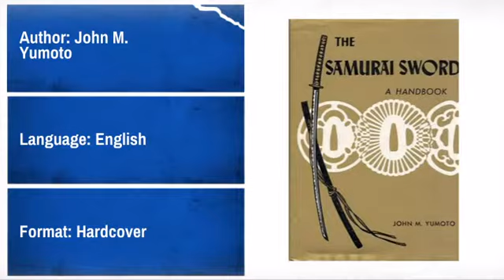The Samurai Sword: A Handbook - MAEQD.com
Product Description:
About this book:

The samurai sword: a symbol of the spirit of old Japan, it embodies the
samurai's steel discipline, unswerving devotion and peerless skill. With
its creation, a feat of craftsmanship passed down by generations of
artisans, the samurai sword is generally considered to be superior even to
the famed blades of Western Damascus and Toledo.

"The Samurai Sword Handbook" is a precise exploration of the samurai sword
designed for sword collectors as well as anyone intrigued by these ancient
blades. Detailing the origins and development of the samurai sword, its
historical background, styles, famous schools and differences in
construction, this revised edition of the classic reference outlines
methods of identifying and researching the sword, as well as caring for it
properly. This must-have for sword lovers is sure to be a bestseller.

Product Details:
* Author: John M. Yumoto
* Language: English
* Format: Hardcover
* Pages: 192
* Publisher: Tuttle Publishing
Book Dimensions:
* Weight: 1.2 Pounds
* Length: 9.3 Inches
* Width: 6.3 Inches
* Height: 1.02 Inches